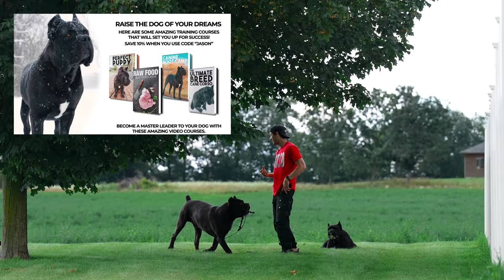How to Stop Dog Fighting Fast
My dogs constantly fight and hate each other is one of the biggest issues I get questions about. I am here to offer real world advice that anyone can implement today to start creating the pack that they are striving for where there is no conflict. There is no one fix solution to this problem but that does not mean you cannot get your dogs to get along and tolerate each other. Getting one dog is a huge responsibility and adding in a second dog is even more of a responsibility because now you must consider the dog you currently have and this is quite often the thing that is overlooked and things go downward from there with how individuals handle the pack. Watch to find out my secrets to amazing dog leadership where there is no conflict within my pack of Cane Corsos.

- Perfect Puppy Course
- Perfect Canine Companion Boot Camp
- No More Pulling Masterclass
- Recall Reset
- Calm Canine Companion
- Raw Food Masterclass
- Socialisation Masterclass
- Anxiety Reliever
- Ultimate Cane Corso Owner's Guide
- Ultimate Bullmastiff Owner's Guide
- Ultimate Dobermann Owner's Guide
- Professional Dog Walker Programme
- Canine Influencer
- Advanced Canine Training And Behaviour

Code "jason15"